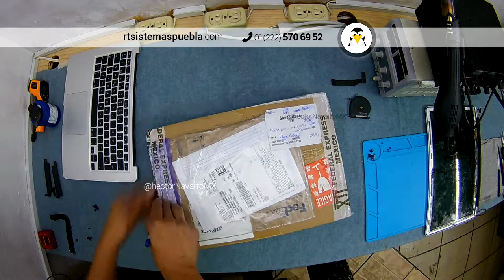Unboxing AliExpress: display for MacBook Air A1466 EMC 2392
LCD screen that i bought on AliExpress to México within 7 days by DHL.
It work correctly.